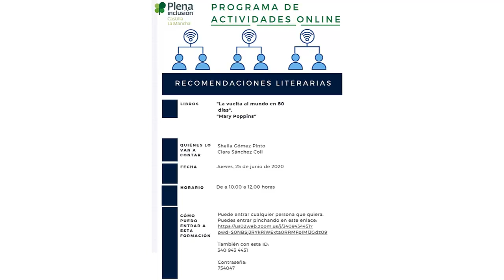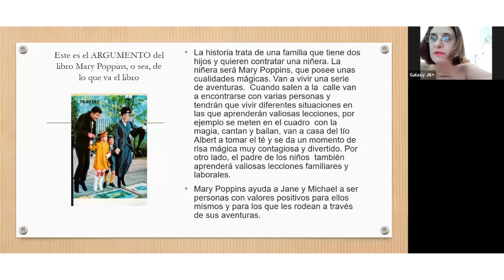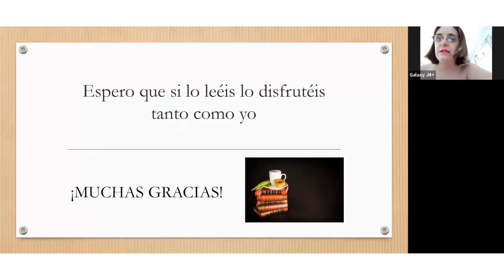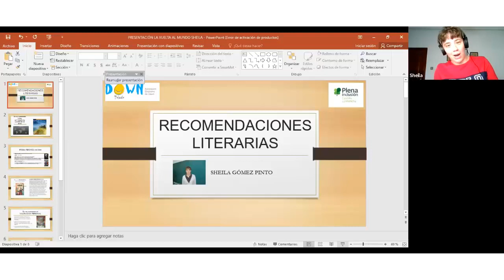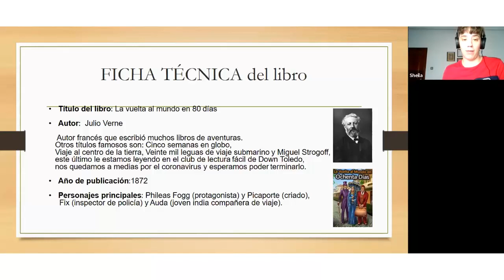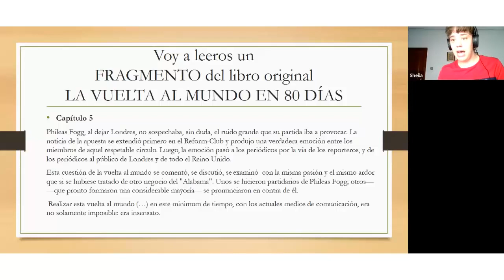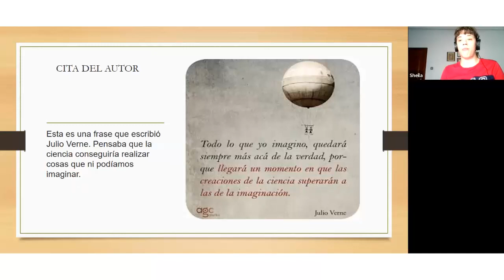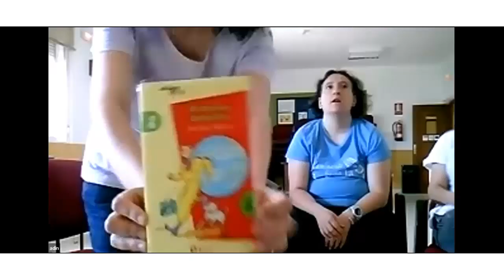Recomendación literaria. Mary Poppins La Vuelta al Mundo en 80 días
En esta primera recomendación literaria, dentro de nuestras actividades online, Sheila Gómez y Clara Sánchez nos hablan sobre dos obras que nunca pasarán de moda: "La vuelta al mundo en 80 días" y "Mary Poppins".